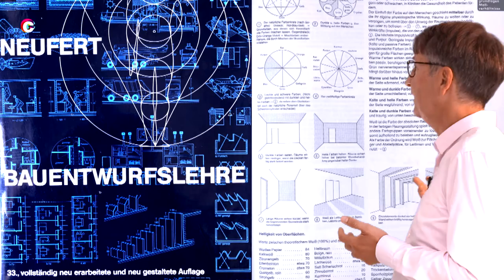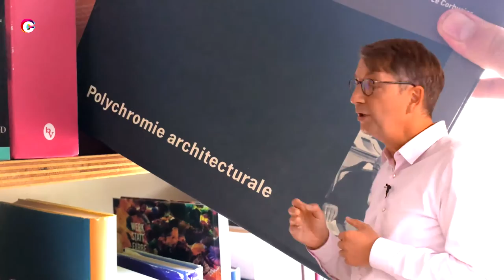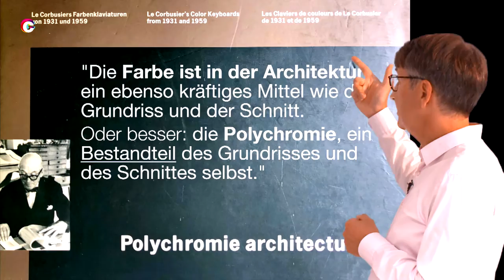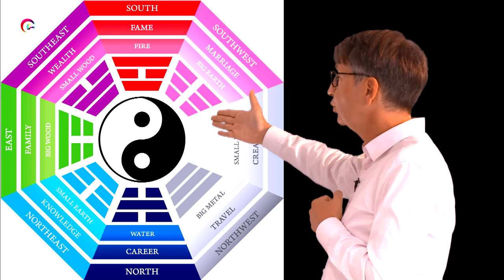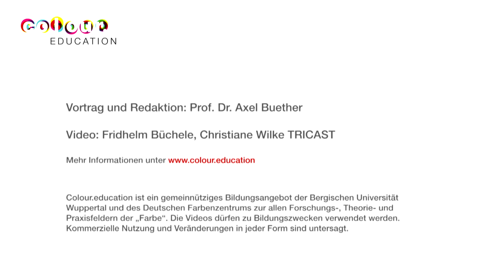Was sind harmonische Farben und welche Bedeutung haben sie für unser Leben?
Brauchen wir Feng-Shui für die Gestaltung unserer Lebenswelt?

Bei der Suche nach wohltuenden Farben begegnen wir  häufig der daoistischen Harmonielehre Feng- Shui. Feng ist der „Wind“ und „Shui das „Wasser“. Der Gestaltungsprozess beginnt bereits bei der Auswahl des richtigen Ortes. Ein Feng-Shui-Meister war im alten China eine Art Geomant, der geeignete Bauplätze für Straßen und Gebäude bestimmen musste. Die Lage und Ausrichtung der Bauten leitete er von "günstigen Energieströmen" ab. Das klingt für unsere Ohren heute esoterisch, doch wenn man genauer hinschaut, finden sich darunter auch so wichtige natürliche Einflussfaktoren wie Himmels- und Windrichtungen, Baustoffe und Wasservorkommen.
"In Harmonie mit der Umwelt leben" ist ein Grundbedürfnis des Menschen, das in Zeiten von Pandemie, Klimawandel und Globalisierung immer wichtiger wird. Schauen wir uns zeitgenössische Bauentwurfslehren an, dann geht es vordringlich um Fragen der Typologisierung, Normung und Standardisierung. Das individuelle Bedürfnis des Menschen nach persönlichem Wohlbefinden und einer lebenswerten Umwelt hat hierin keinen Platz. Das weltweit erfolgreichste Planungshandbuch für Architekten, Bauhausschüler Ernst Neufert, heute in 19 Sprachen übersetzt und über 500 000-mal verkauft, widmet dem Thema "Mensch und Farbe" gerade mal eine Seite, und die noch in Schwarz-Weiß.

Vortrag und Redaktion: Prof. Dr. Axel Buether Bergische Universität Wuppertal
Video: Fridhelm Büchele, Christiane Wilke TRICAST

Das Video ist nur für Bildungszwecke lizensiert und darf für keinerlei kommerzielle Zwecke verwendet werden.